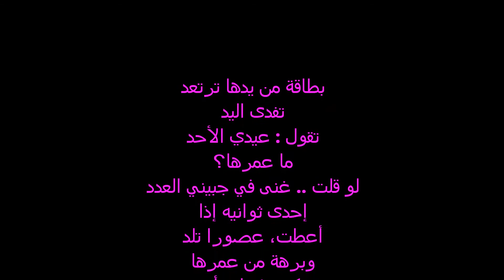Joyeux anniversaire mahouta